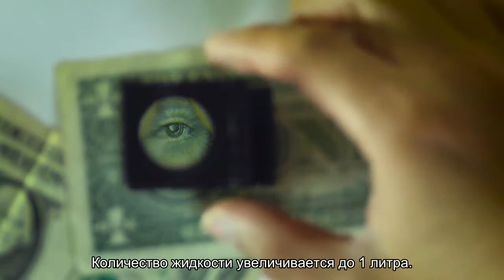Лечебные диеты при заболеваниях мочеполовой системы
Диеты